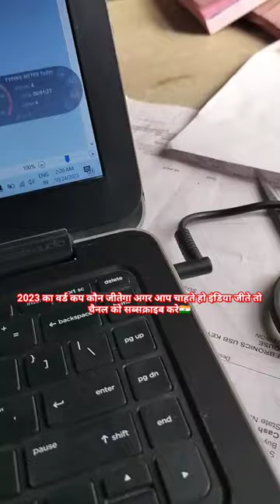How to Draw in Ms paint